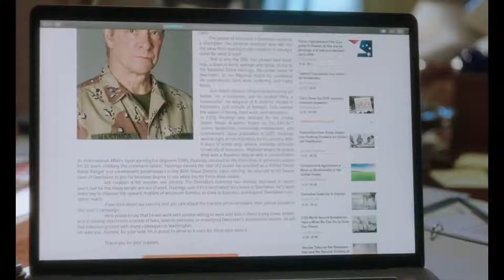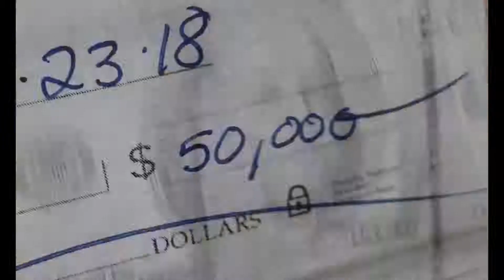Irresistible (2020) Trailer HD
A Democrat strategist helps a retired veteran run for mayor in a small, conservative Midwest town.